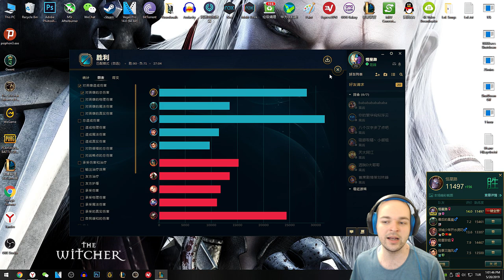Orianna vs Lux Hiç Bu Kadar Kolay Olmamıştı